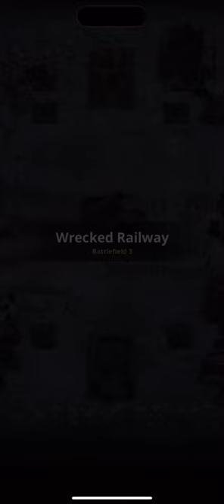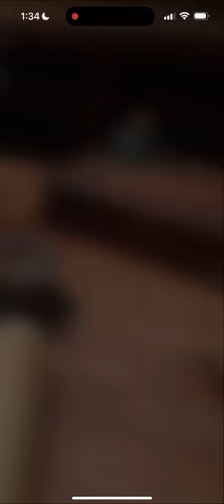Valotor World war 2 PVP game (Episode5)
roadtovalorww2 this is yesterday’s video